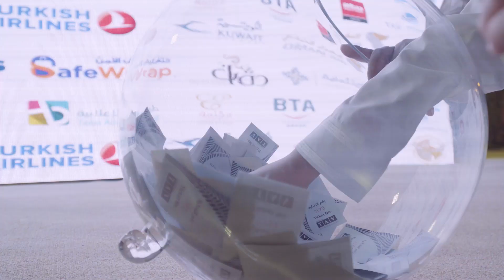Annual Hajj Party 2018 - حفل نجاح أعمال موسم الحج 1439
مطار_المدينة: إحتفلت شركة طيبة لتشغيل المطارات بحفلها السنوي لنجاح أعمال موسم حج 1439هـ ، وألقى المدير العام م. سفيان عبد السلام كلمة رحب بها بالحضور وشكرهم على مجهوداتهم في العمل لخدمة ضيوف الرحمن. ثم تلى ذلك فعاليات و سحب على جوائز قيمة، واستمتع جميع الحضور بالحفل.

MadinahAirport: Tibah Airports Operation Co. held its Annual Hajj Party to celebrate the successful completion of Hajj Season 1439. Managing Director Eng. Sofiene Abdessalem welcomed the attendees and thanked them for their efforts & dedication towards serving the guests of The Merciful. This was followed by a raffle, which was greatly enjoyed and applauded by the audience.
A grand dinner, great giveaways, amusing comedy session, and spectacular selfies marked the end of this joyous event that brings the entire TIBAH family together every year.